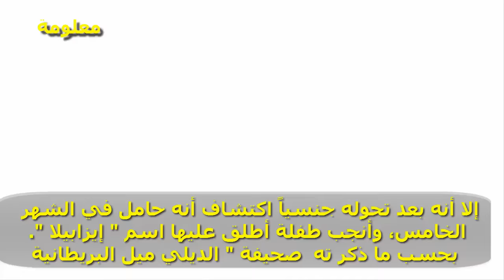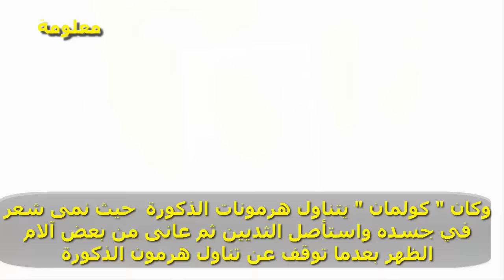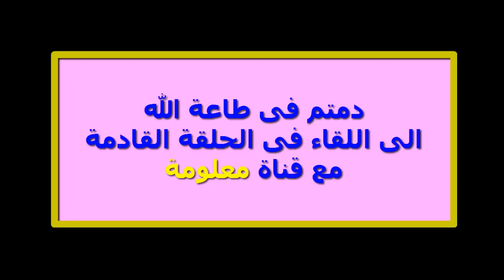شاهد ما لا يصدقة عقل رجل يحمل وينجب !!!